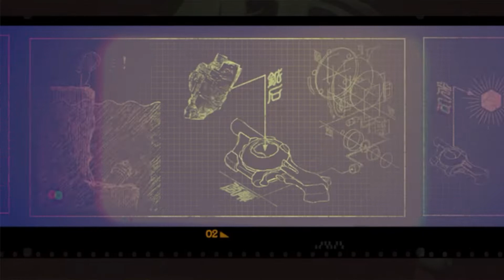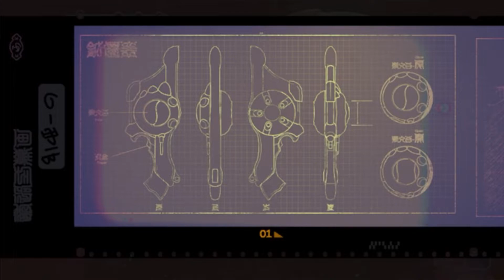071 / Shinsekai Into the Depths || Apple Arcade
Wondrous Discovery / 海底探索アクション

Shinsekai Into the Depths / 深世界　Into the Depths
Publisher: CAPCOM
Languages: Japanese, English and much more・Chinese
Price: Apple Arcade
LINE: -
Released on iOS: September 19, 2019
編集：有・ダイアログ削除